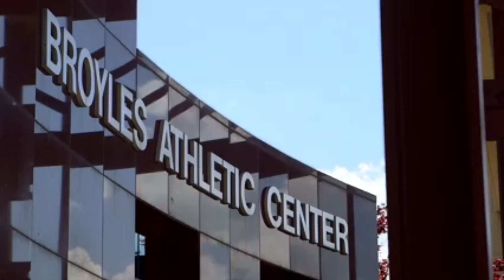Arkansas Football 2017-18 Hype - Winter Is Coming ᴴ ᴰ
Thanks to HBO for the audio. It originates from the trailer for the show "Game of Thrones". Also, thank you to RSN Media for the clips!

Special thanks to the YouTuber LoganP! This channel wouldn't be where it is today without him.

Hey! My name is Luke, and I am the owner of Highlight Creator. I am 19 years old and am currently attending the University of Arkansas. I am a U.S. soldier, and a lover of football. I got into editing a year ago, and I am looking to be the best. I LOVE feedback, either GOOD, or BAD. Comment what you think about my videos! I'm always looking to improve.
If you have ANY video suggestions, just let me know!
Are you an ATHLETE?? If so, would you like a highlight video made?